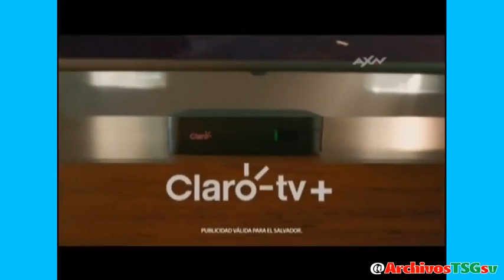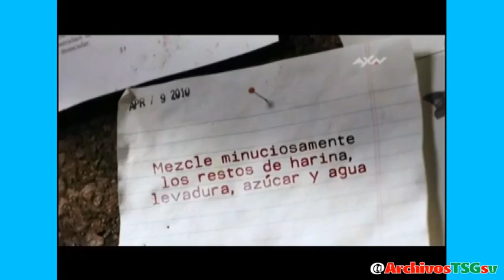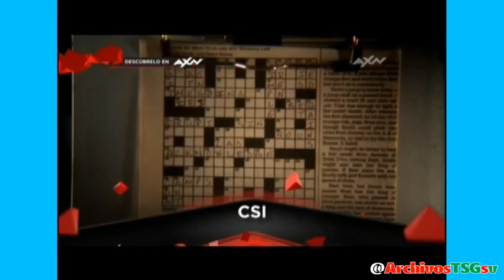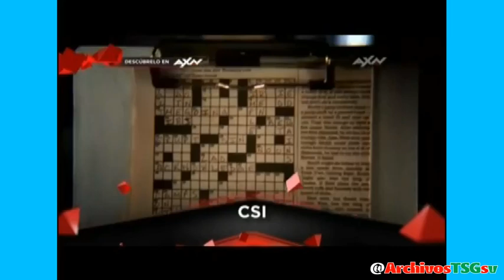AXN L.A: Tandas Comerciales (Feed Panregional)(Agosto 2024)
Grabado desde:
Claro TV+
Donaciones: (No obligatorio)
- Banco Agrícola